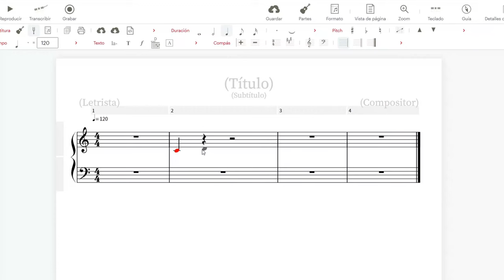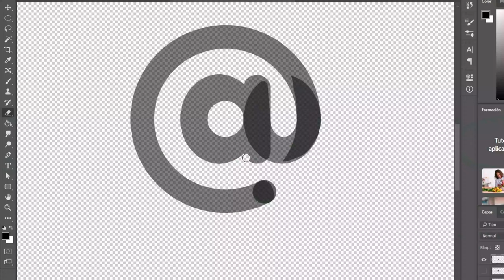Tomate & Zanahoria 5x14 - FINAL DE TEMPORADA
Después de explotar la nevera, Tomate & Zanahoria conocen a su creador...

Tomate & Zanahoria - Temporada 5 Episodio #14: "FINAL DE TEMPORADA"